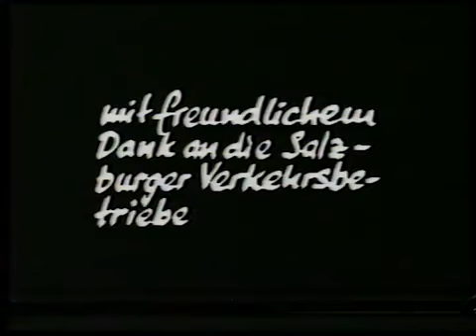Popular Videos - H. C. Artmann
H.C. Artmann liest H.C. Artmann - Juni 1993 med ana schwoazzn dintn - gedichta r aus bradnsee.